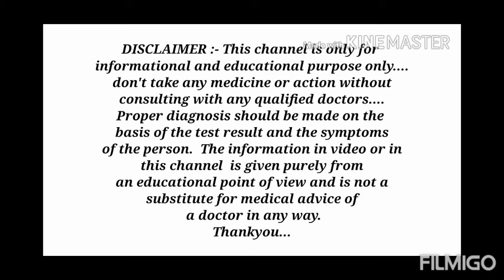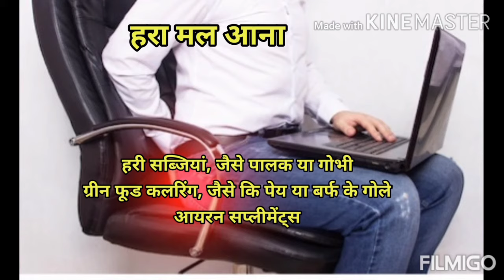Mal (stool) ka colour badlane ka kya matlab hota hai? | Stool colour change | medhealth support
Hello guys , in this video we will talk about that what is the meaning of change in colour of stool?
If stool is green , white , black , red or yellow then what is the meaning of it?
And when to see your doctor?
And many more things that you have to know...
हेलो दोस्तो , इस वीडियो में आपको बताया गया है कि मल का रंग बदलने का क्या मतलब होता है?
अगर मल हरा , सफेद , काला , लाल या पीला हो तो उसका क्या मतलब हो सकता है?
और डॉक्टर को कब दिखाना चाहिए?
और भी बहुत कुछ जो आपको जरूर जानना चाहिए।
धन्यवाद।
Thank-you... All... My friends...
Thanks.

your queries-

1.green potty reason in Hindi
2.black potty reason in Hindi
3.potty ka colour black Hona
4.kali potty kyu hoti hai
5.potty colour
6.kala mal
7.white potty reason in hindi
8.black latrine reason in hindi
9.kali latrine aane ka matlab
10.kali poti ki wajah
11.kali sandas hone ka karan
12.potty se jane sehat ka hal
13.stool colour
14.stool colour and meaning
15.black potty
16.potty black aane ka karan
17.kali tatti aane ka karan
18.black stool reason in hindi
19.latrine kali kyu hoti hai
20.yellow stool
21.toilet colour
22.latrine kala kyu hota hai
23.black poty
24.kala pakhana hone ki waja
25.mal ka colour kaisa hona chahiye
26.mal ka colour
27.mal ka colour change hona
28.mal ka colour kala hona in hindi
29.mal ka rang kala hona
30.mal ka rang
31.mal ka rang kala hone ke karan
32.mal ka rang hara hona
33.mal ka rang pila kyon hota hai
34.mal ka rang bhura hona
35.mal ka rang pila hona
36.mal ka rang gehra hona
37.mal ka rang badlane ka kya matlab hota hai
38.मल का रंग काला होना
39.मल का रंग कैसा होना चाहिए
40.मल का रंग काला
41.मल का रंग बदलने का क्या मतलब होता है

Thanks...❤️

credit of photo clips used in this video goes to shutterstock.com